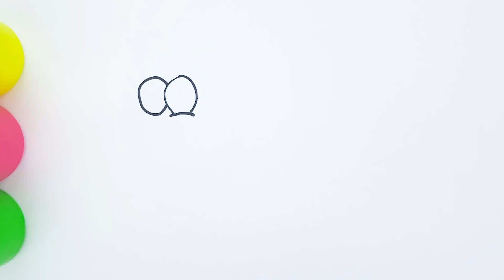Baby Shark Drawing and Coloring with Glitter for Kids - Medea Art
Baby Shark Drawing and Coloring with Glitter for Kids. Medea Art for Kids. Baby Shark coloring pages for kids. Baby Shark Drawing drawing for kids.

Welcome to channel Medea Art :)
We make a super cool and fun drawing and coloring videos for kids and whole family.
Some videos talk about how to draw animals, house, objects and more.